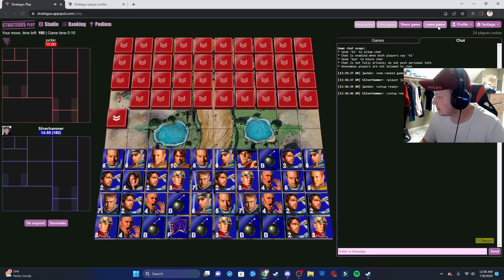"Dialed In" - Stratego Road to 300 ELO Ep 1 (Strategus)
I am "restarting" the series. I am no where near ready for 500 elo on strategus. So, we will be doing what is basically road to silver lol. Hope you enjoy!

Hey everyone!